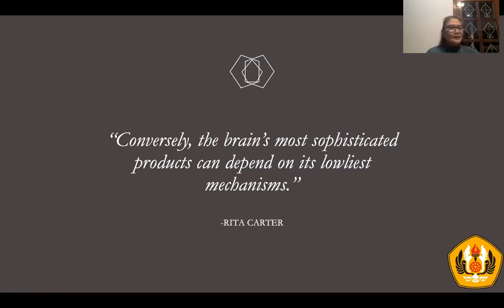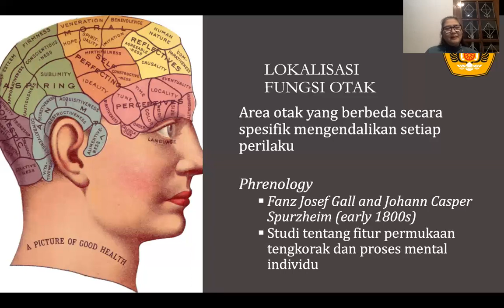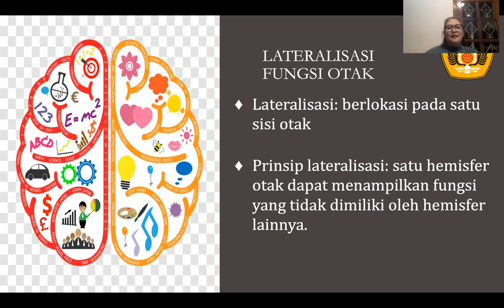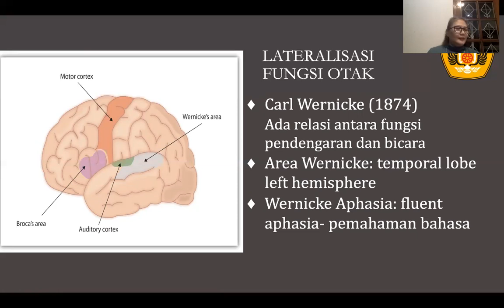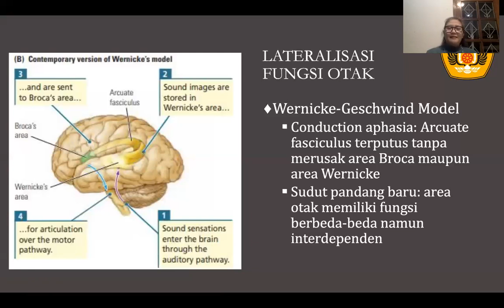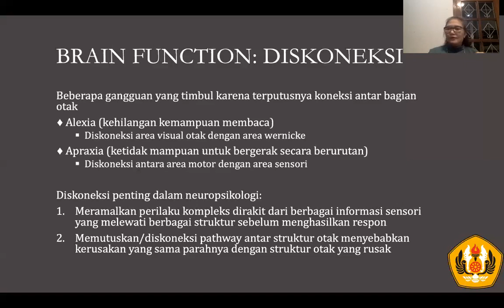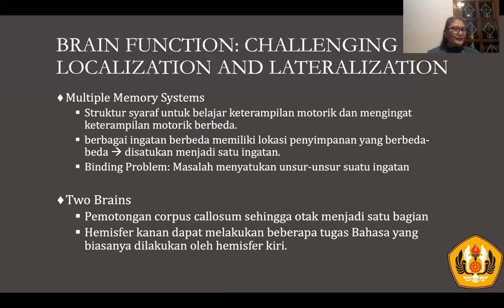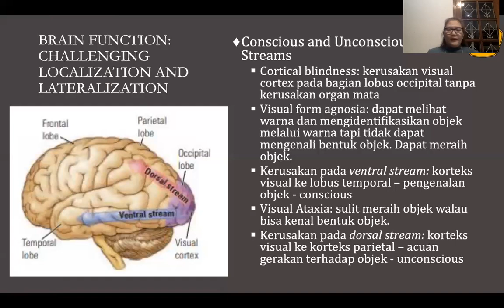The Brain The Development of Neuropsychology Bagian 2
Mata Kuliah Biopsikologi
Pertemuan 6
Bagian 2: Brain Function